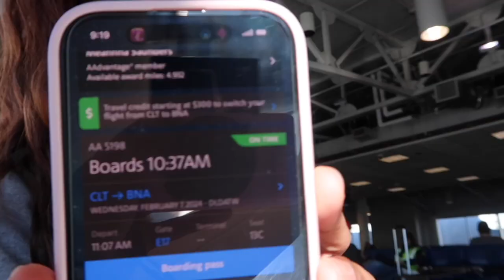Weekly vlog | Drake it’s all a blur concert *literally*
Hey guys welcome back to this weeks video! this weeks video is definitely an interesting one, so I hope you enjoy. I went to go see drake it’s all a blur concert tour with my sister and had the best time in Nashville, so I think I decided it’s time to move to Nashville be ready for more uploads and life updates for me. See you guys next upload!

Time cards:
0:00 intro
0:41 lets travel to Nashville ￼
3:28 *drakes twitter leak*
3:48 *pregame W. us*
5:42 concert time!!
8:42 *drake up close & personal?!?!*
12:58 enjoying life in Nashville